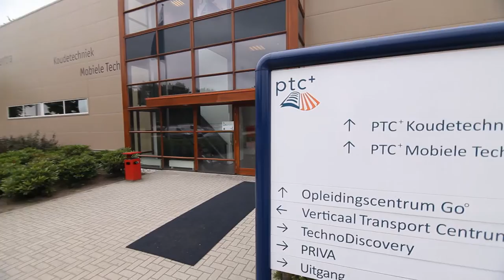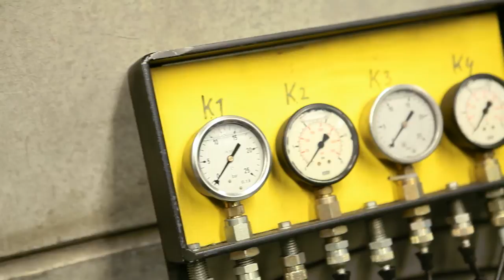PTC Plus - Mobiele Techniek NL